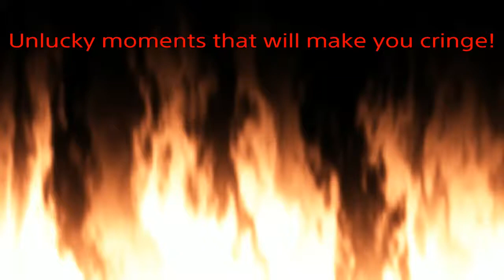Unlucky moments that will make you Cringe!